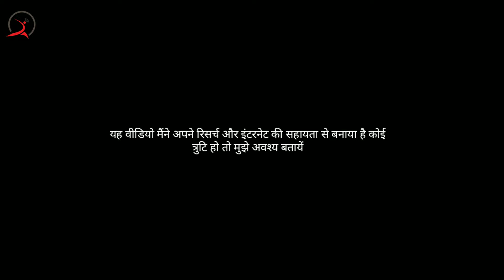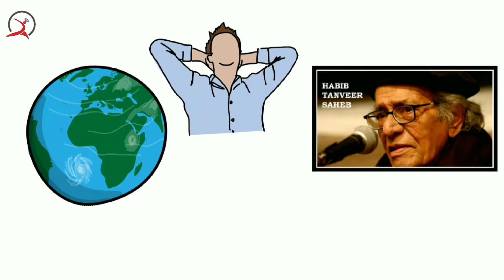Biography Of Omkar Das Manikpuri | Actor| ओमकार दास मानिकपुरी| Peepli Live| नत्था| AR Live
Namaskar Dosto

Is video me hamne Acter Omkar Das Manipuri k bare me btaya hai, Jinhone apni shandar acting se logo ka dil jeeta aur bahut se bollywood Filmo me kaam bhi kiya.

Omkar Das chhattisgarh k hain isliye hm is video me unke Biography dikha rhe hain jo hmane internet aur apne dwara research se banaya hai

Famous Personality Of Chhattisgarh

omkar das manikpuri movies

omkar das manikpuri net worth

omkar das manikpuri newton

omkar das manikpuri nominations

omkar das manikpuri in tenali rama

peepli live

munna mange memsaab

Note:- This video is based on my internet research , it may not be 💯% accurate.

AR live